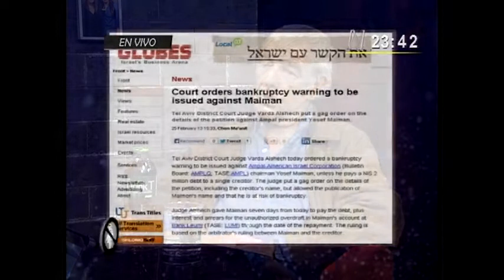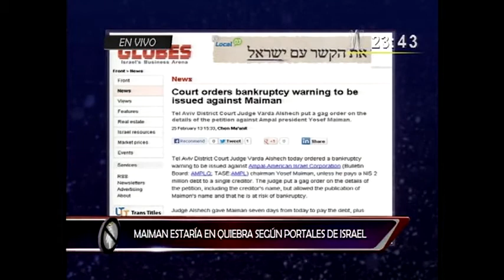Jaysuño Abramovich en No Culpes a la Noche 2 (23/05/2013)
Expresidente de Petroperú, Jaysuño Abramovich, conversó con MIlagros Leiva sobre los últimops sucesos políticos en el país.